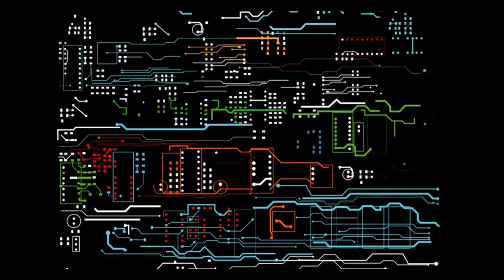ট্রেনের ফেন কেনো চুরি হয় না❓Why the train fan is not stolen | Biki Pandit | BANGLA